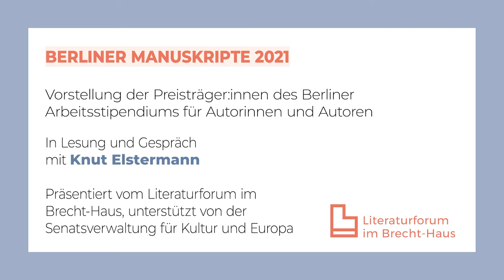Berliner Manuskripte 2021: Helene Bukowski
Helene Bukowski, *1993 in Berlin, studierte Literarisches Schreiben. Sie ist Co-Autorin des Dokumentarfilms „Zehn Wochen Sommer“, der 2015 den Grimme Sonderpreis Kultur erhalten hat. 2019 erschien ihr Debüt „Milchzähne“ im Blumenbar Verlag, für den sie u.a. für den Mara-Cassens-Preis, den Rauriser Literaturpreis und den Kranichsteiner Literaturförderpreis nominiert war. Seit 2018 gibt sie Schreib-Workshops für Kinder und Jugendliche.

Im Gespräch mit Knut Elstermann

© Literaturforum im Brecht-Haus. Die Präsentation erfolgt mit freundlicher Unterstützung durch die Senatsverwaltung für Kultur und Europa.